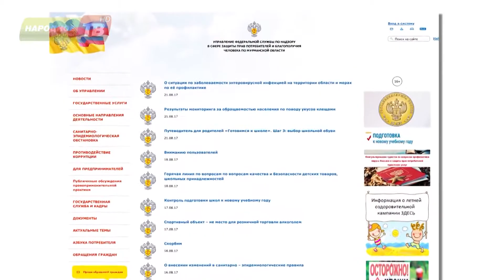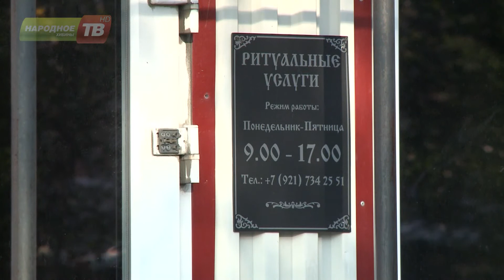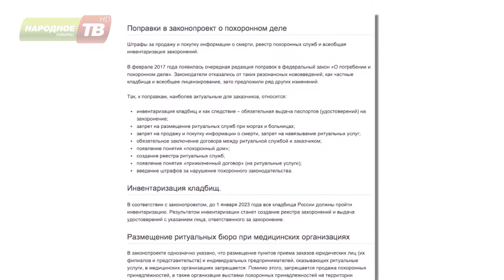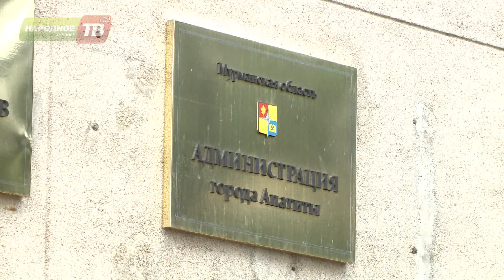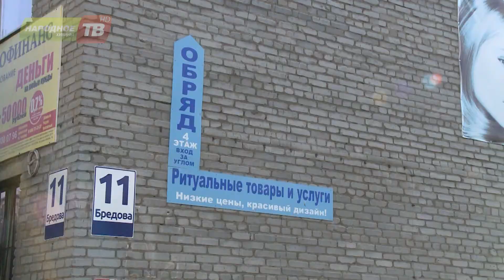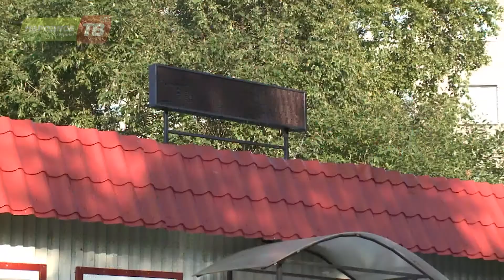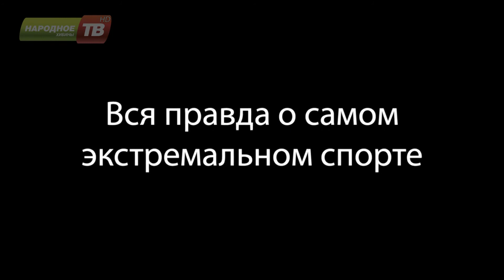Дежурный репортер от 02.09.2017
Основные события недели в программе Антона Рассказова «Дежурный репортер» от 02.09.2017

00:32 – День знаний! В Кировске и Апатитах 1002 первоклассника!
03:21 – Когда дадут тепло? Ответ на самый волнующий вопрос недели.
04:53 – Кировско-апатитский роддом закрыт. Почему?
06:44 – В четырёх детских садах Апатитов объявлен карантин по энтеровирусной инфекции!
08:34 – В аэропорт "Хибины" будет ходить муниципальный автобус! Когда и цена проезда?
10:12 – В Апатитах на Строителей перенесли пешеходный переход. Местные жители говорят, что им неудобно, а в администрации уверяют – привыкните!
12:16 – Венки вместо книг. В Апатитах разгорелись страсти вокруг бывшего книжного павильона, теперь в нем продают ритуальные принадлежности. Законен ли ларек?
17:14 – Коллекционер хибинских водопадов! Необычное увлечение кировчанина Игоря Красоткина.
21:39 – В Апатитах покажут кино про бейсджампинге! Это когда люди прыгают с высоток!